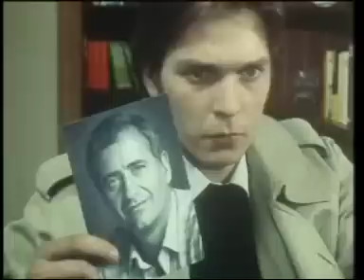Derrick - A tettes virágot küld - Der Tater schickte Blumen (1982) VHS rip.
Derrick - NSZK (német) bűnügyi filmsorozat!

A főszerepben:
Willy Bergen - Willy Schäfer - Szersén Gyula